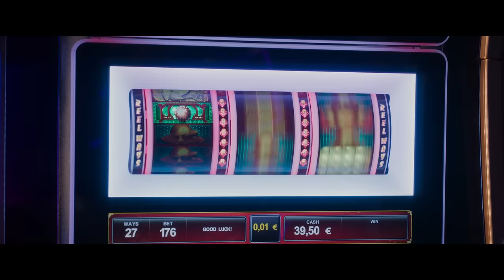Le Meilleur Reste à Venir - Bande-annonce officielle HD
Un film de Matthieu Delaporte et Alexandre de la Patellière, avec Patrick Bruel et Fabrice Luchini

Suite à un énorme malentendu, deux amis d’enfance, chacun persuadé que l’autre n’a plus que quelques mois à vivre, décident de tout plaquer pour rattraper le temps perdu.